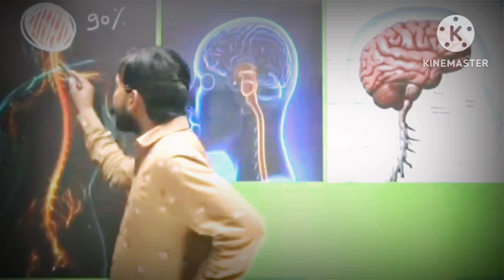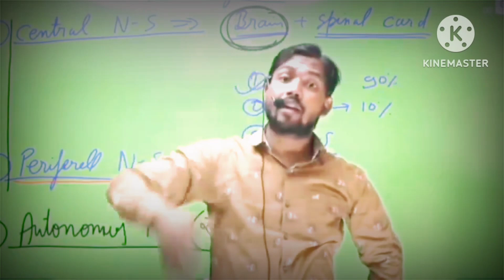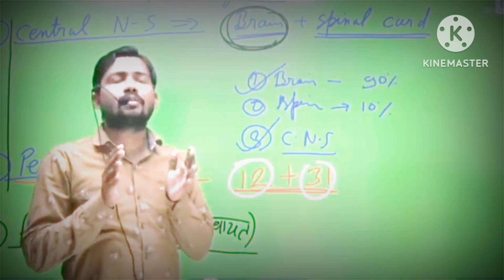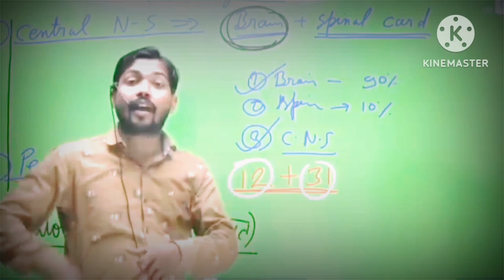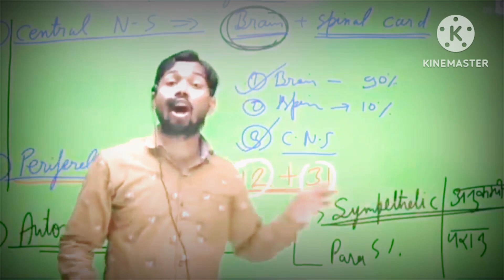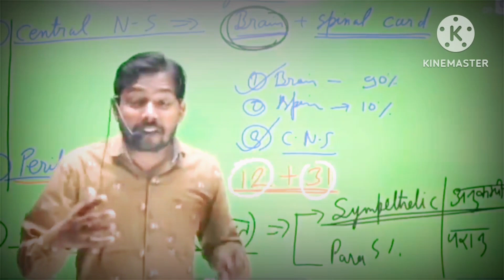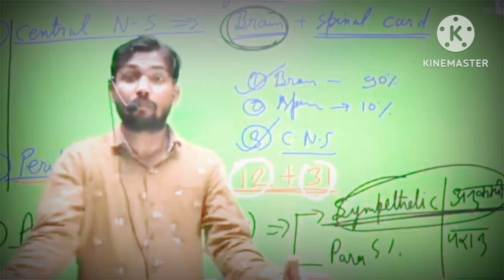Pathan movie - Khan sir || खान🔥 सर ने pathan movie को 🛕kya kaha ||📉 boycott🛕 Pathan by👍 Khan sir?🤑💰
first screen,@FIRST_SCREEN firstscreen Khan sir, review movie Pathan, boycott Pathan by खान सर?
खान सर पठान मूवी के बारे में